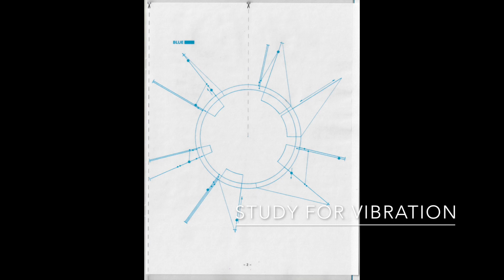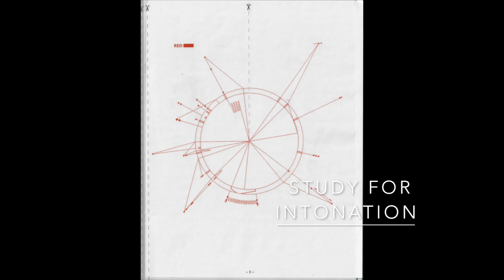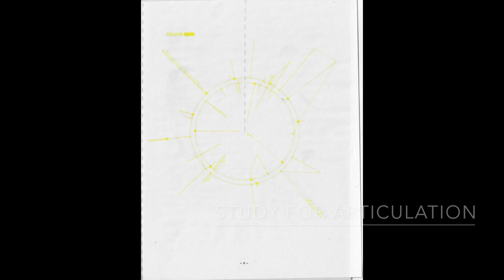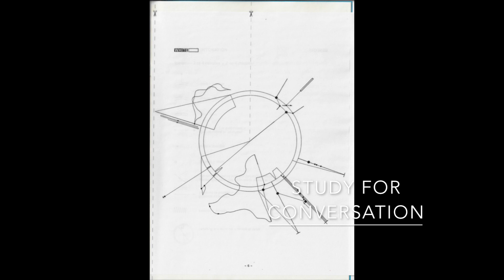Corona (1962)—Tōru Takemitsu (Adam Tendler, piano)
In Corona, a graphic score (samples throughout this clip) Takemitsu affords the pianist tremendous freedom of interpretation. That said, he also provdes a detailed key that explains virtually all of the symbols. Scored for any number of pianos, each movement (which each has its own graphic score design and color) focuses on a different aspect of playing: vibration, intonation, articulation, expression, conversation. How a pianist focuses on intonation, let alone "conversation," leads into murky but exciting waters of interpretation.

Writing this in New York City in late March 2020, entering third week of lockdown and hearing the word "corona," thinking the word "corona," fearing the word "corona" all day every day—it all led me see if this performance from March 20, 2018 at Mis-En-Place Brooklyn had possibly been captured. The director of the space miraculously found it on a server, sent it my way, and I'm delighted to post it here now.